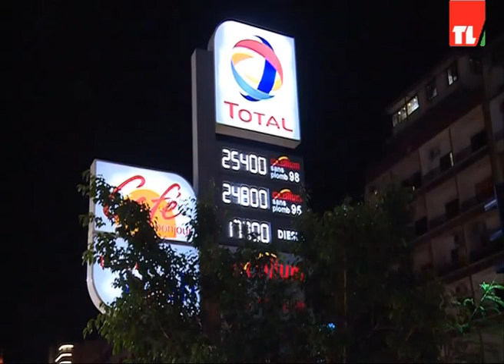News 28 11 2019